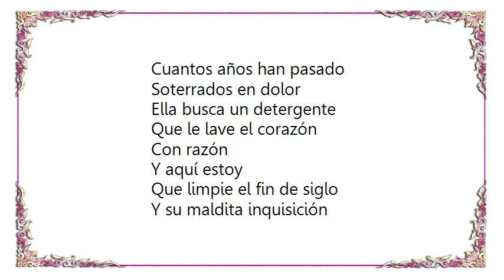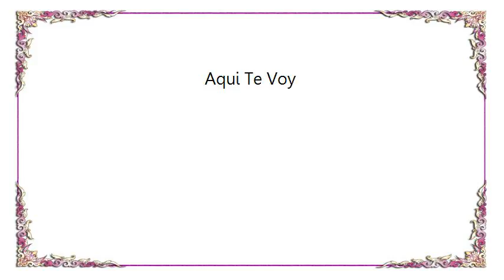Bohemia Suburbana - Aqui Te Voy Lyrics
[Lyrics Bohemia Suburbana - Aqui Te Voy]
Cuantos años han pasado
Soterrados en dolor
Ella busca un detergente
Que le lave el corazón
Con razón
Y aquí estoy

Que limpie el fin de siglo
Y su maldita inquisición
Que laven la banderas
Que regalan represión
Y aquí voy
Aquí estoy

Y aquí te voy
Cuanto estiércol se ha tragado
Por buscar su libertad
Ella llora y el la ignora
Y ella vuelve a suplicar
Sin razón
Y aquí estoy

Buscando la sonrisa
Que una patria me quito
Rascando las heridas
Que un pasado me dejo
Y aquí voy
Aquí estoy
Aquí te voy?